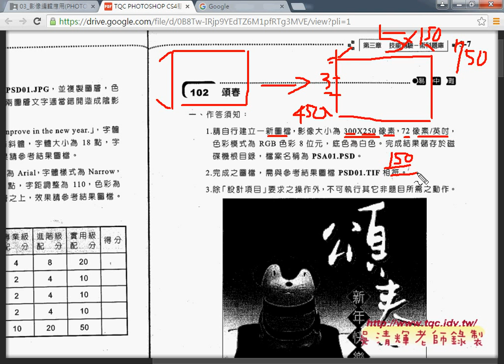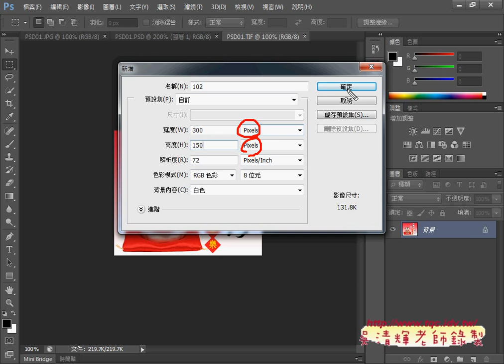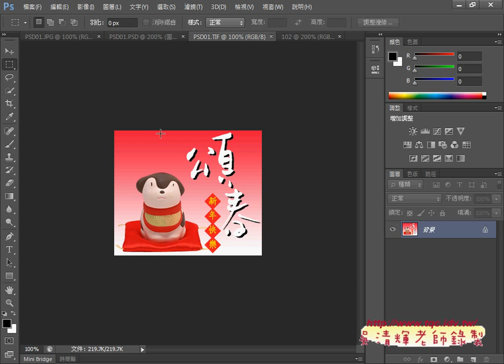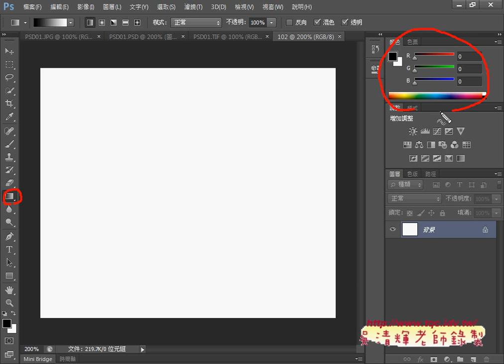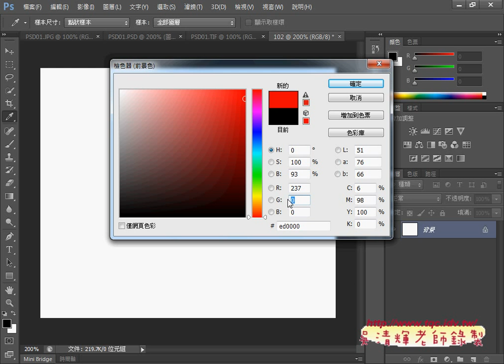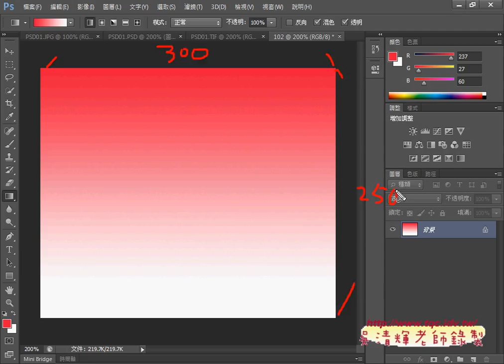02 102新增影像與漸層背景